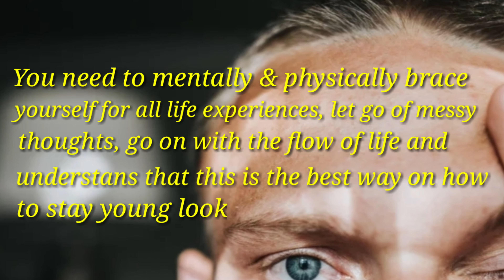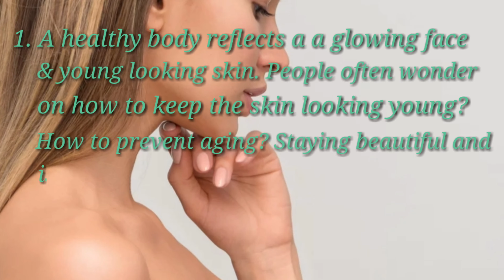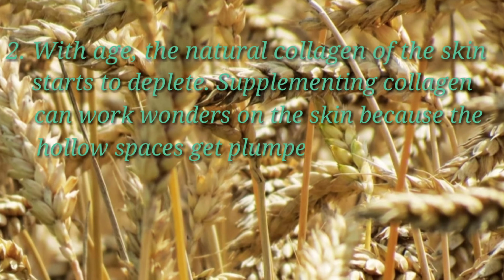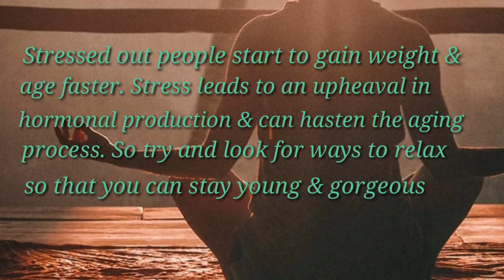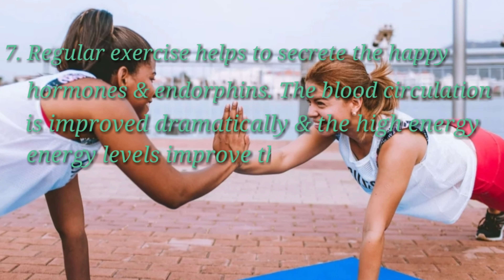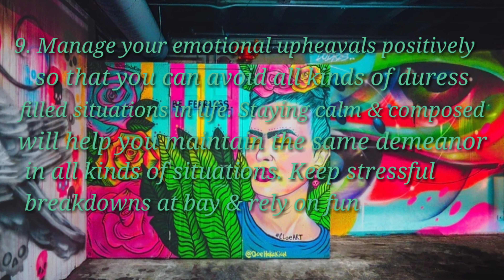HOW CAN YOU STAY YOUNG AND HEALTHY?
Being stress-free, happy and eating wisely are the keys to staying younger and healthy. Watch until the end.

All Images Source on Unsplash:
Photo by:
                    Thomas Young
                     Pradeep Ranjan
                     John Moeses Bauan
                     Andrew Neel
                     Susanne Schwarz
                     Icons8 Team
                     Samuel Zeller
                     Emma Van Sant
                     Brooke Lark
                     Jared Rice
                     Joe de Sousa
                     Glow Repose
                     Form
                     Luis Quintero
                     Elizabeth Lies
                     Joshua Coleman
                     Simon Maage

Editor Used:
                     Kinemaster

Devices Used:
                        Samsung Note 9
                        Sony Viao E- Series